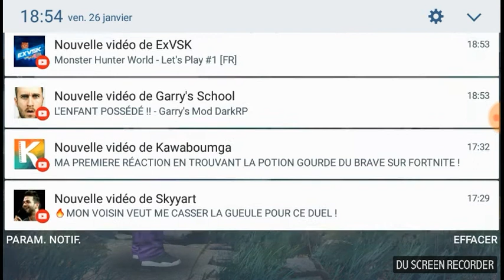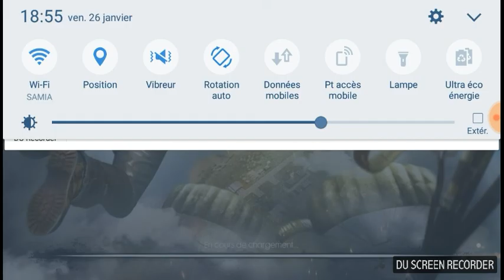Top1 avec MED (free fire)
Lâche pousse bleu et abonnée vous a ma chaîne YouTube